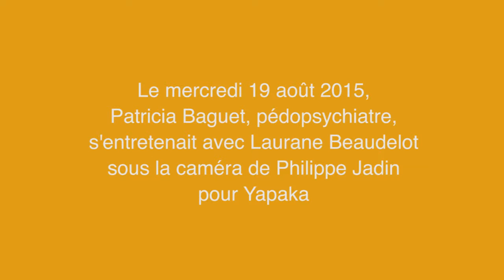L'hyperactivité, une maladie? - P. Baguet - Yapaka.be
Patricia Baguet est pédopsychiatre et thérapeute familiale dans un Service de Santé Mentale.